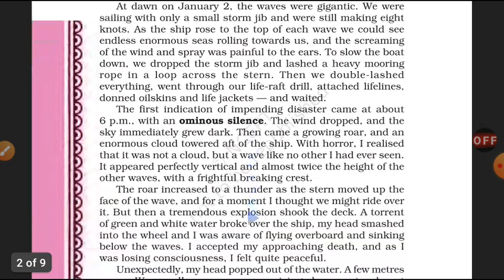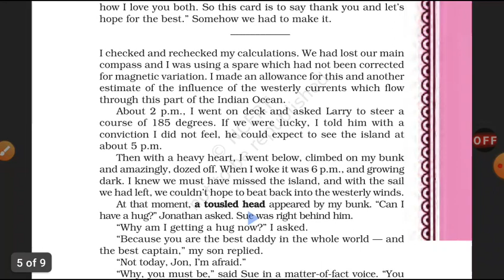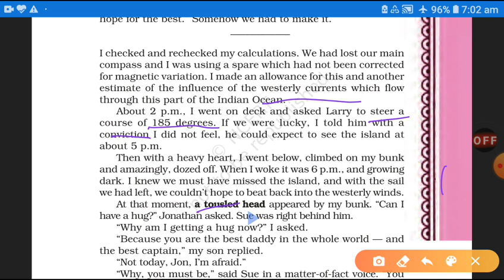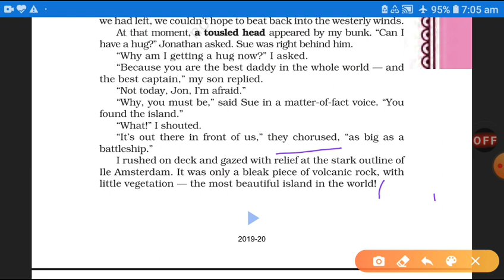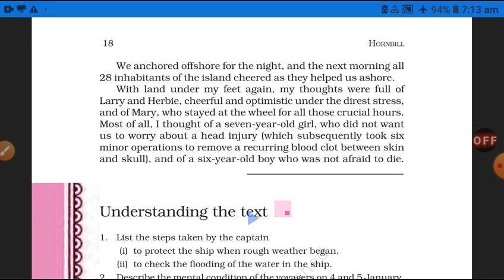We are not afraid to die...(Hornbill)/lesson 2 /lecture 4/class 11/explained by-Abhishek Tiwari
Here, I'm presenting you the last video of the lesson named..We are not afraid to die(Hornbill).

This video is pretty interesting. Must watch.